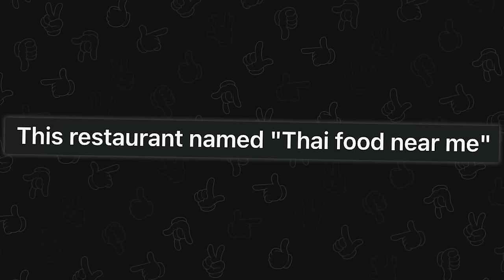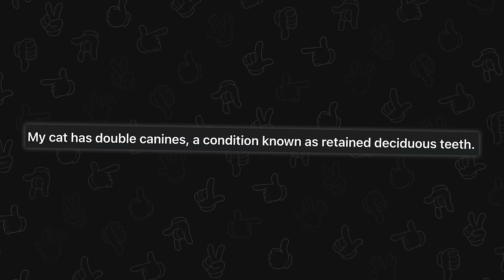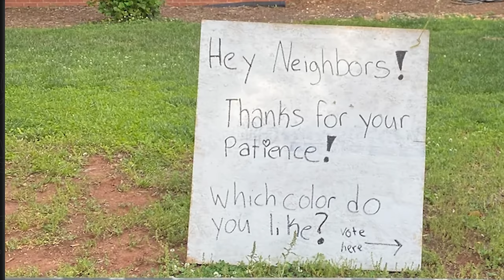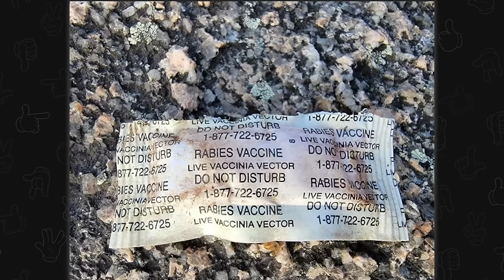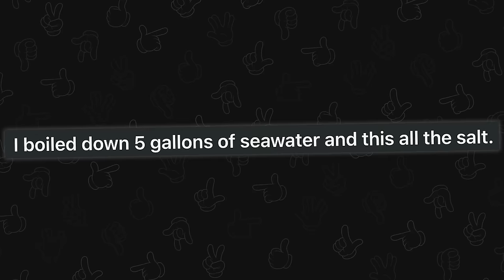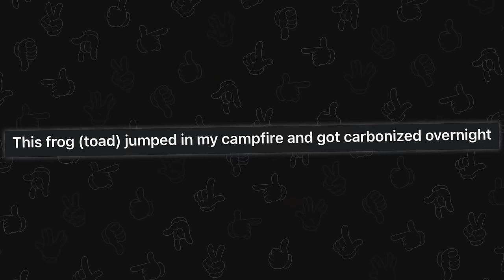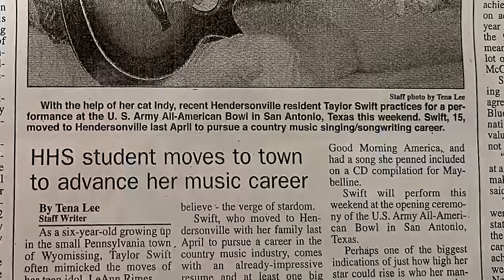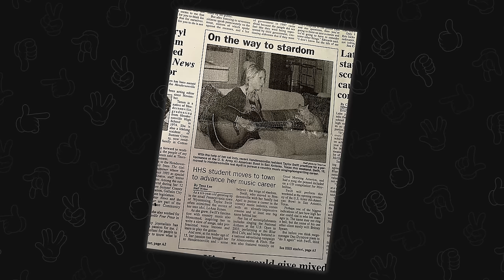when redditors snap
Top posts from r/MildlyInteresting on Reddit. Video credits below.